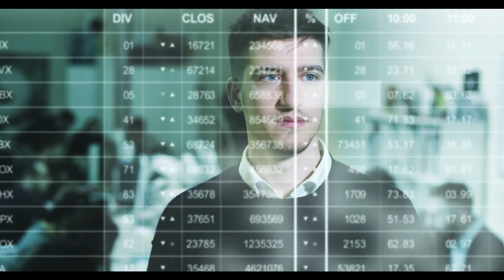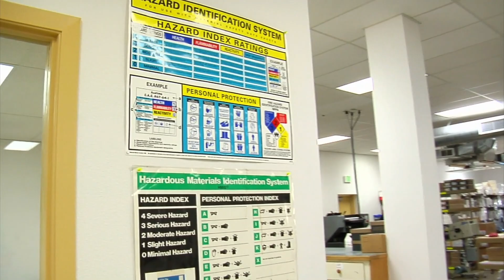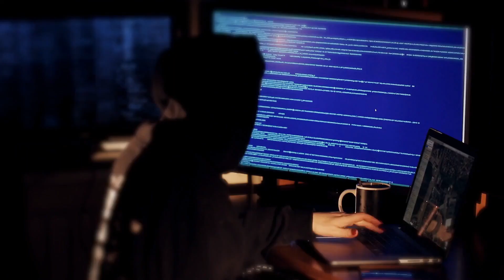How Life Could Continue to Evolve Here On Earth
🔥 How Life Could Continue to Evolve 🔥

💠  Researchers have recently found microbes that have been living beneath the ocean floor for over a hundred million years, and are still active. An extended life experience will make us smarter and more risk-averse because much more is at stake here. Sending inexperienced people into battles, or starting conflicts in the first place, will make no sense. To mitigate it will include a public policy that restricts the birth rate to the amount required to offset fertility levels. Travel ports might send citizens into space to sustain an sufficient terrestrial population for the food and resources available, he says. The amount of million-year - old citizens could rise to the untenable amount of a hundred trillion with the current birth rate per person.

A million years from now, Proxima Centauri won't be the closest star to humanity in a million years. The Milky Way will reveal tens of thousands of bright supernovae and other transients. One way to find out is to look for tech signatures, dead or living, of alien cultures. The cosmos is shrinking as it grows and from now on all stars must die 10 trillion years, he says. The main advantage of prolonging life is holding one's loved ones around for longer.

By theory, we might envision an existence spanning we billion years, during which stars in the universe turn on and off much like light bulbs do.